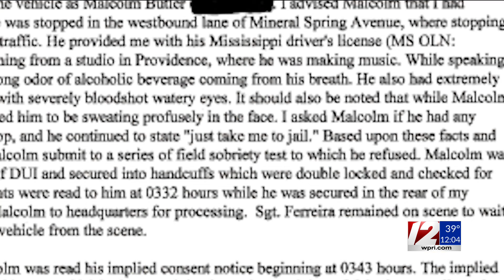Malcolm Butler’s lawyer speaks to 12 News after his arrest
Former New England Patriots cornerback Malcolm Butler is not allowed to drive in Rhode Island, a judge decided on Friday.